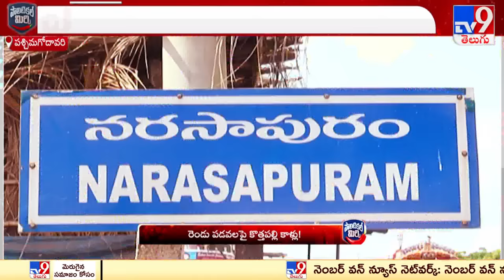Political Mirchi : టీడీపీ, జనసేన పొత్తుతో సందిగ్ధంలో పడ్డ కొత్తపల్లి | Kothapalli Subbarayudu -TV9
ఏ కండువా కప్పుకున్నా ఒకప్పుడు రెడ్‌కార్పెట్‌
పొత్తు సీట్లను బట్టి పార్టీలో చేరే వ్యూహం?
కొత్తపల్లి గురించి పార్టీల్లోనూ కన్‌ఫ్యూజన్‌?
వాయిదా వేస్తున్నారా? గ్రీన్‌సిగ్నల్‌ రావడంలేదా?